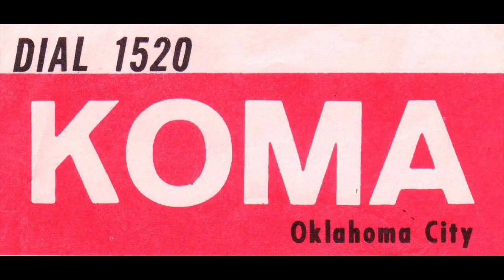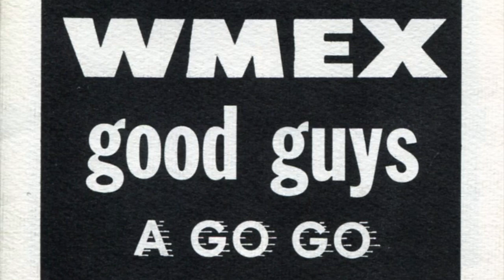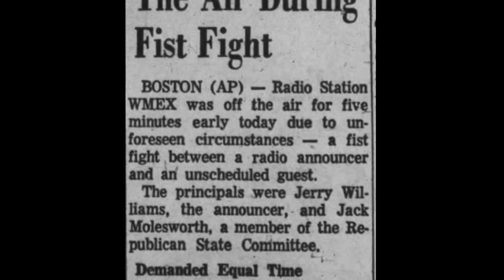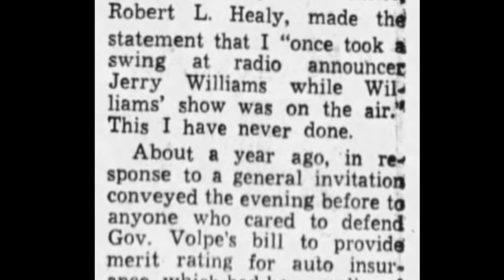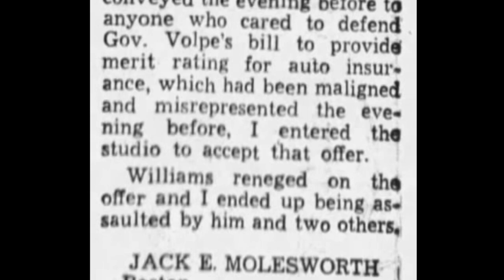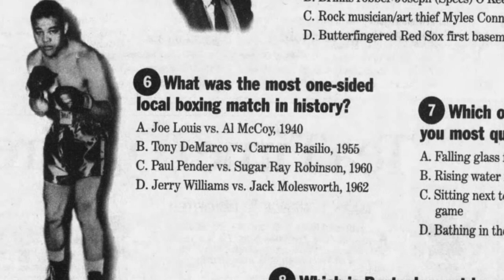WMEX 1510 Boston - Jerry Williams On Air Fistfight with Committeeman Jack Molesworth - May 22 1962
WMEX 1510 Boston - Jerry Williams - On Air Fistfight with Committeeman Jack Molesworth -  May 22, 1962 - Radio Aircheck

 Courtesy Alan Tolz

Today I’m featuring an aircheck I have been asked for many times over the years.

It features an even that has become part of the mythology of the Boston Area.

On May 22, 1962, late in the evening, as talks host host Jerry Williams was hosting one of the most listened to radio shows in New England, Massachussettes Committeeman Jack Molesworth muscled his way into the WMEX studios.

Disrupting the live show, he demanded equal time for comments that had been made on the show. In those days, Jerry had a studio audience for his live show.

Jerry repeatedly told him to leave the studio.

The two went back & forth, live on air, and the exchange escalated into a knock-down, drag-out brawl as the show stopped for several minutes. The two had been feeding for months.

Molesworth got the bum’s rush out of the studio. But despite reporting a “possible broken shoulder, a fractured left elbow and numerous bruises,” he claimed victory over Williams, a radio technician.

“They took me unawares,” Molesworth said, “and then we sort of wrestled out the door. Then we were on the floor and I think Williams was on the bottom.”

As the battered Molesworth drove directly to Mass General Hospital for treatment, Williams breathlessly returned to the microphone: “I’ve never experienced anything like this in 16 years of radio work.”

The brawl was front-page news in the Boston Globe the following day.

More than 30 years later, aging listeners would come up to Williams wherever he appeared and tell him that they were there in the ‘MEX studio the night he duked it out with Jack Molesworth.